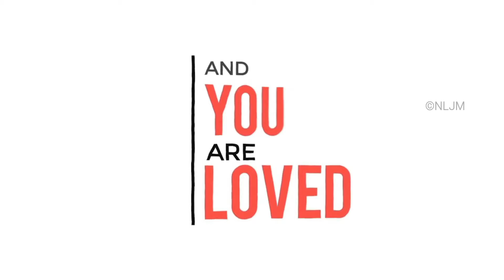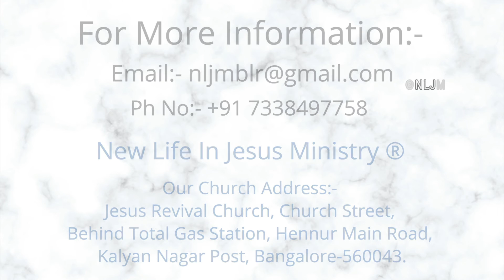பரிசுத்தம்பண்ணிக்கொள்ளுங்கள் கர்த்தர் அற்புதங்களைச் செய்வார் | Rev. Cruz Divakaran | 6th July 2021